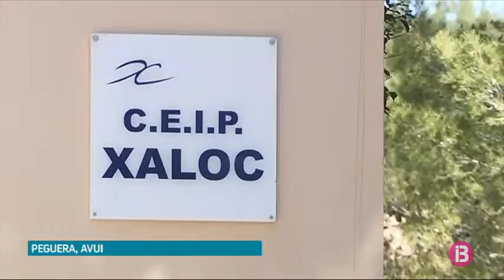Educació obre una investigació per esclarir les causes de la intoxicació de 11 alumnes a u